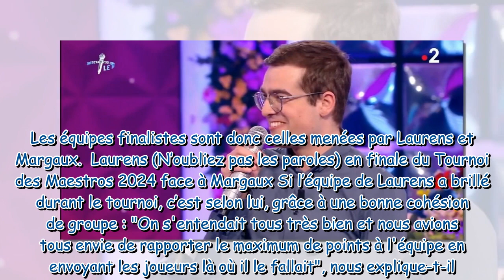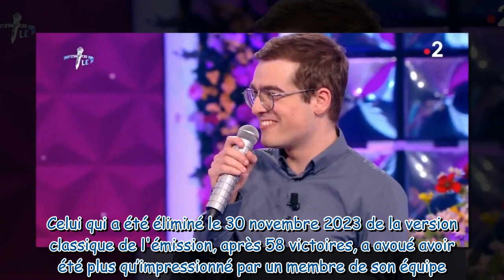Laurens (N’oubliez pas les paroles) dévoile le nom de la Maestro qui l'"impressionne"